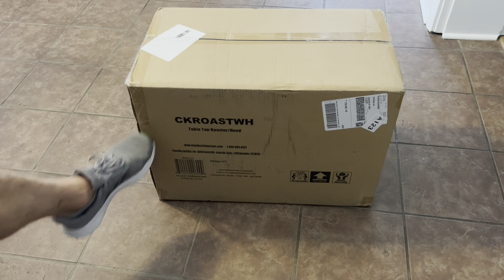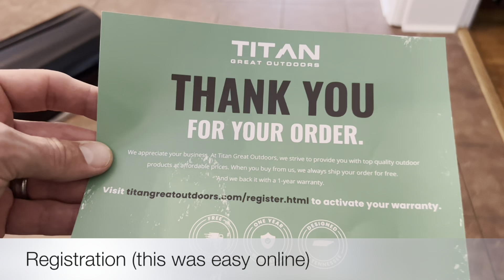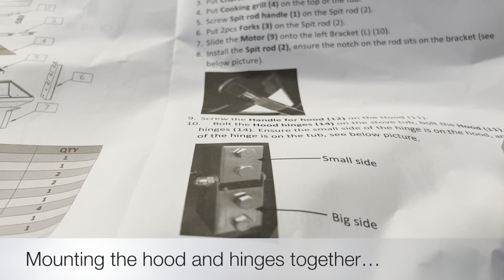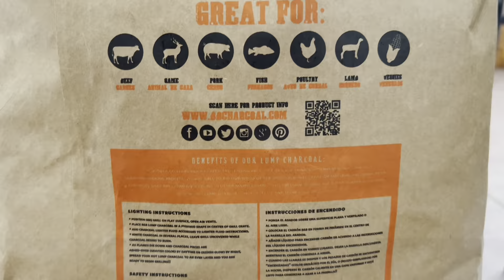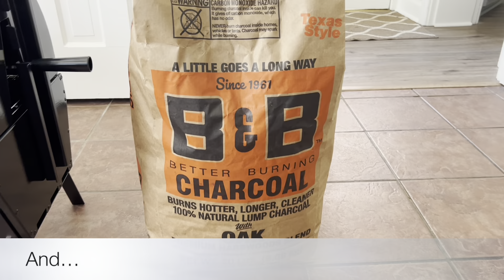Titan Great Outdoors 4W Rotisserie Grill with Hood Unboxing and Assembly.